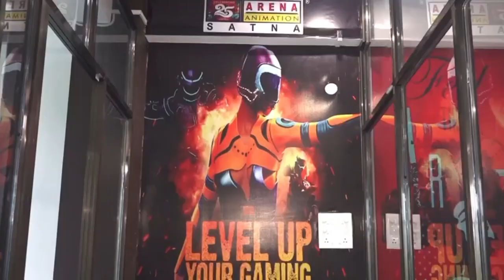MP शिरडी साईं बाबा पर विवादित बयान में धीरेन्द्र शास्त्री पर FIR की मांग